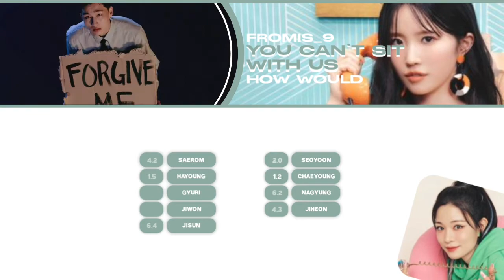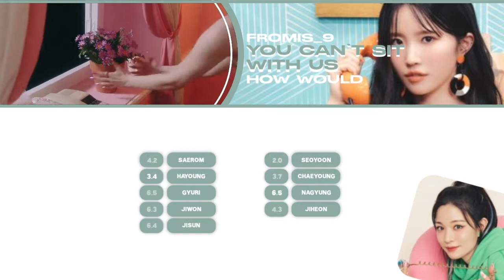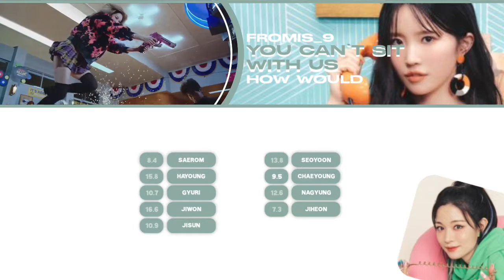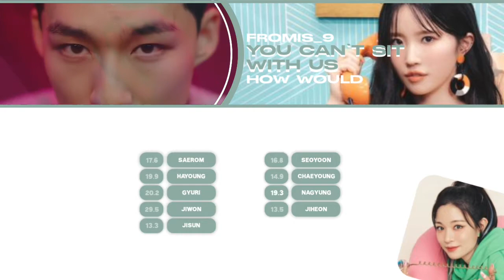HOW WOULD – Fromis_9 sing 'You Can't Sit With Us' by Sunmi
Hihi ! I see that you've come across my amazing channel.
Here I make Line Distributions, How Woulds, and etc...

Artist : Sunmi
Song : You can't sit with us
Album : 1/6 (2021)

Softwares I use :
Alight Motion